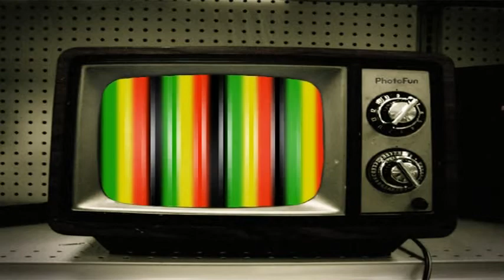SALUDO DE MOVIMIENTO ORIGINAL PARA REGGAECREWTV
REGGAECREW TV CANAL DE REGGAE ONLINE.